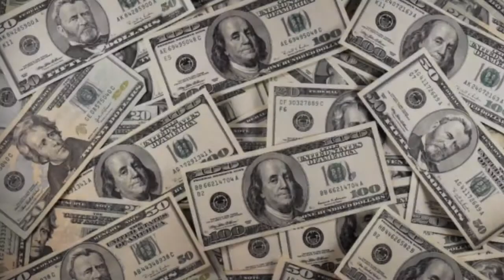Whiskey rebellion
A thrilling recount of the gripping battle betwixt farmers and George Washington himself regarding the controversial excise tax. Vote for the frienemies rendition of the whiskey rebellion at this years oscars in the documentary category